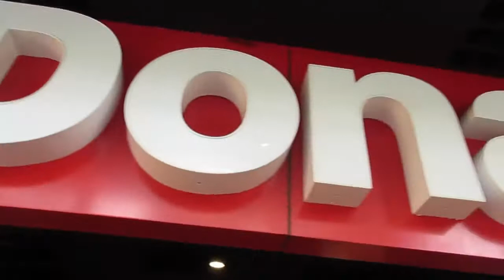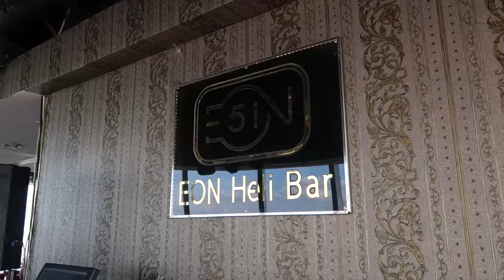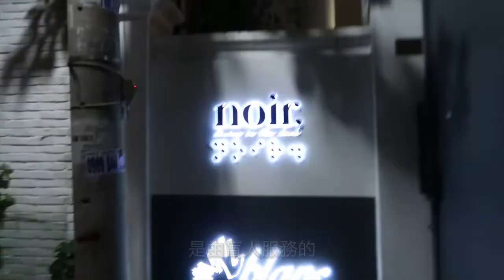[Vlog] MORE LOCAL FOOD AND NOIR DINE IN THE DARK IN SAIGON 越南路邊攤好吃嗎？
Our last day in Ho Chi Minh city we continued eating local food, visited historical sites and had dinner at Noir.

♥Places♥

Noir. Dining in the Dark

♥Equipment Used 使用的相機♥